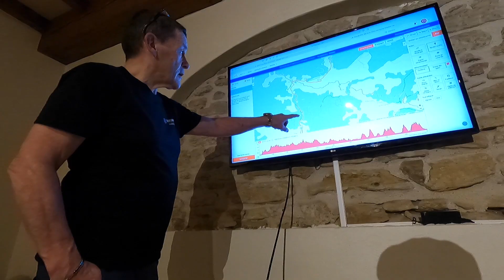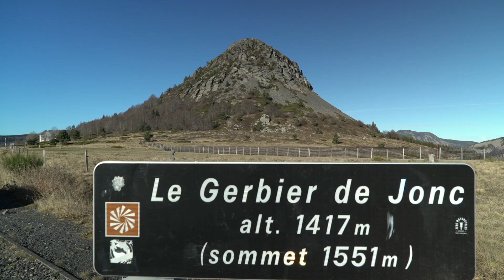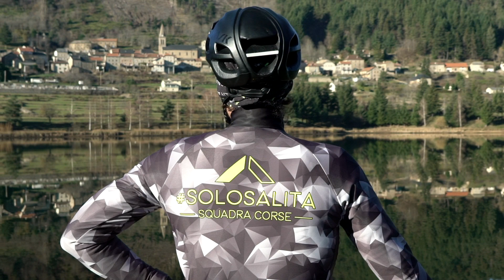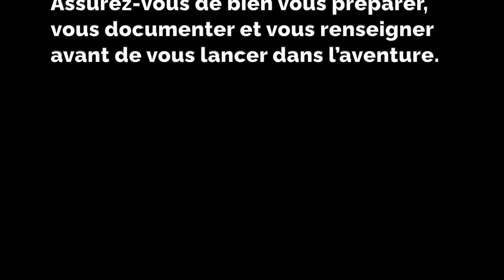DÉCOUVERTE du BikingMan AURA 2021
Découvrez une nouvelle étape française au calendrier 2021 du BikingMan: AURA (Auvergne-Rhône-Alpes)! Ses stratovolcans, ses ascensions mythiques que le Tour de France a contribué à rendre célèbre...

@Axel Carion était accompagné du vétéran Jacques Barge (8 x finisher du BikingMan) pour découvrir ce parcours...

Crédits vidéo: Cédric Ferreira, David Styv et @Axel Carion

Et ne partez pas sans vous inscrire à notre chaîne YouTube ;-)